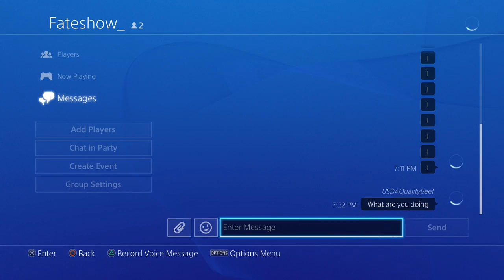fffff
Description here.